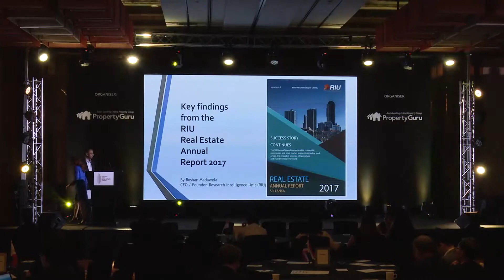ROSHAN MADAWELA (RIU) - SPEECH AT ASIA PROPERTY AWARD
The Research Intelligence Unit (RIU) was originally established on the basis of addressing a need to overcome strategic weaknesses and vision constraints that have cowed growth in developing countries, local governments and other institutions around the globe. Maintaining a strong focus from the onset, the organization has been on a steady growth path, building resources and extending networks to cover the private and non-governmental sectors in both developed and developing economies.

Forward thinking and innovative, the RIU uses a mix of local and international resources to bring innovative perspectives to provide solutions for economic problems and keep decision makers informed. A multi-party approach where imported technical expertise is combined with local knowledge, wisdom and skill has proved to be a triumphant strategy in a developing economy context. Being flexible in method and committed to achieving results, RIU continues to deliver multifarious products to the very highest global standards to development insitutions, national and local governments as well as the private sector.

Based in London with its regional office in Colombo, RIU maintains strong institutional and resource links with its offices and associate organizations around the world.